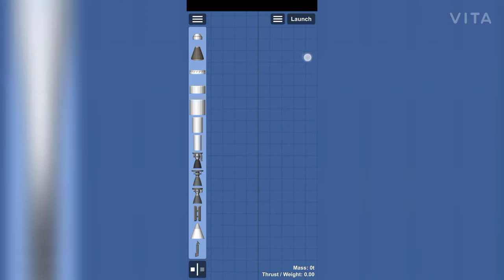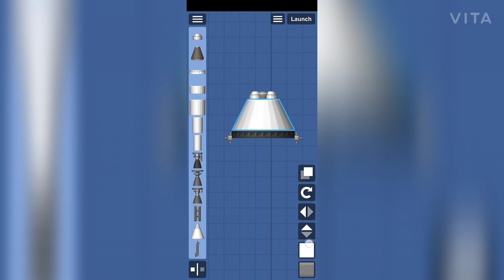How to make simple and custom command module in Sfs 1.5